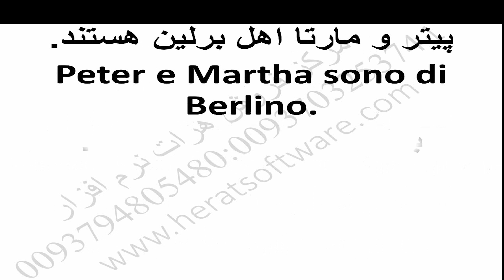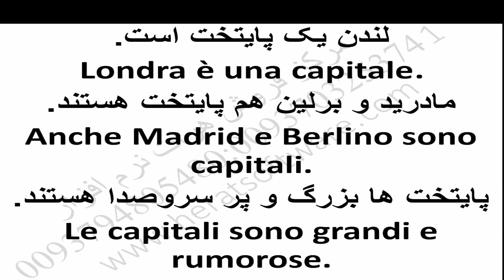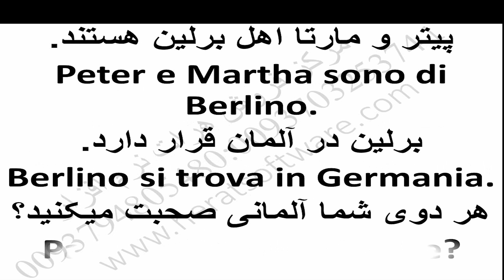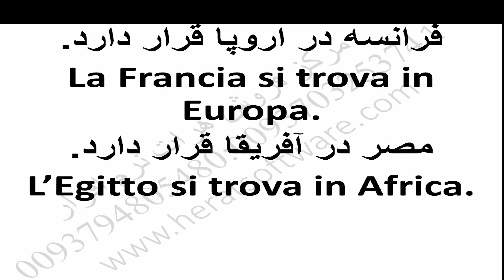آموزش درس به درس زبان ایتالیایی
آموزش درس به درس زبان ایتالیایی درس 5